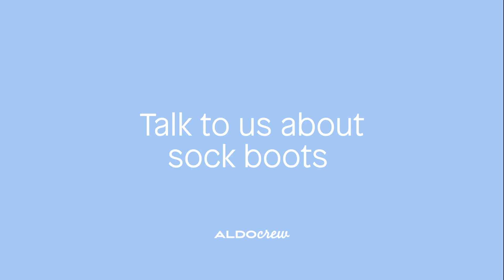Aldo Insider - Salome's love for cats and sock boots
Introducing Aldo Insider, a new series featuring our inside crew and their shoes. In this episode, meet Salome who loves her cat and plans on wearing sock boots Oliewet for all occasion this holiday season.